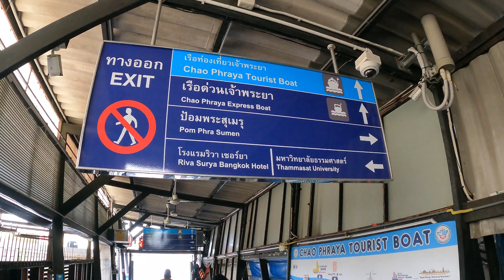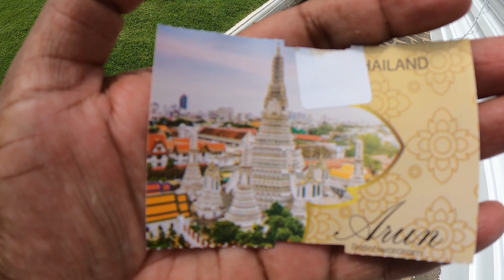बैंकॉक के पर्यटक स्थल जानकारी हरियाणवी भाषा में // हरियाणा वाला बैंकॉक में